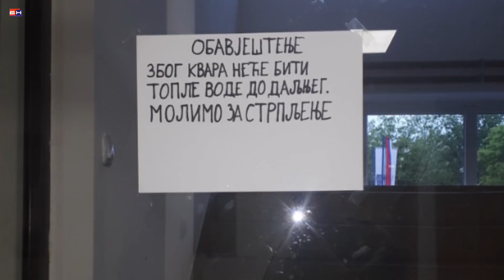Banjaluka - stari problemi u novim paviljonima